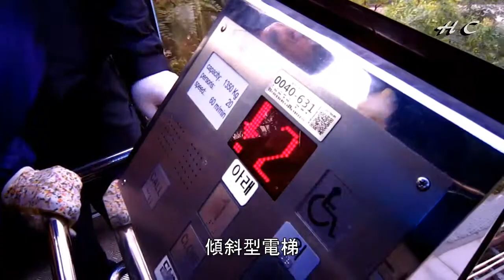Korea Seoul 한국 서울 韓國 首爾